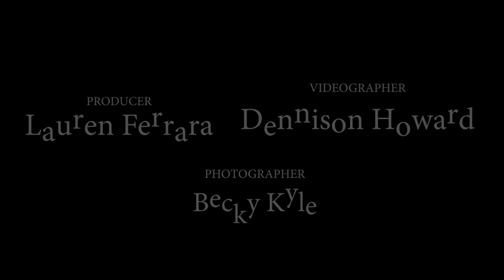Messy Hope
A 3x3 Project
During the pandemic, one Colorado couple got a call from the NICU. “We’ve been trying to find you,” the nurse said. “The birth mother of your other children had another baby…and left. Would you like to take her home?” Lauren Ferrara, Dennison Howard, and Becky Kyle capture their story through photography and film.